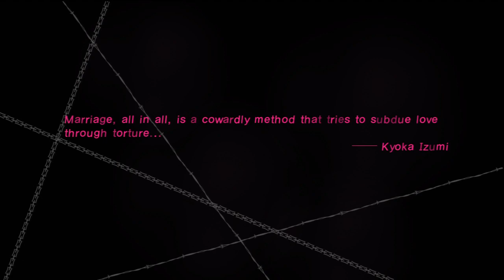Catherine: Walkthrough / Let's Play: Part 10 [PS3 / Xbox 360] - Catherine Phone images! Drunk Night!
Back at the bar Vincent talks about his everlasting cheating on Katherine, losing some respect from friends, gets freaked out by Erika, speaks to Justin and the boys, and gets some sexy pictures of Catherine sent to his phone.

He also gets a call for Katherine, whom is worried that he's wasting his time at Stray Sheep and should think before he acts now that he may be a father soon. Vincent on the other hand just wants to drink his worries away.

Catherine is a puzzle-platformer adventure game in which players control Vincent Brooks, who begins having strange nightmares after his girlfriend, Katherine, begins to talk about marriage and commitment. This matter becomes more complicated for him when he meets a girl named Catherine, and begins an affair with her, and the nightmares get more and more intense. The main story mode, Golden Playhouse, follows the story between Daytime and Nightmare scenarios. During the daytime, Vincent will converse with his friends as well as try to handle his relationships with Catherine and Katherine. Most of this time takes place in the Stray Sheep bar where Vincent can save and send text messages from his mobile phone, talk to customers, order drinks, play a minigame titled Rapunzel or listen to a jukebox containing tracks from other Atlus games such as the Persona series.
The main gameplay takes place in the Nightmare stages. In a nightmarish dreamworld inhabited by other men, who are represented as anthropomorphic sheep, Vincent must climb up giant staircases that are slowly collapsing underneath him and safely reach the top. To accomplish this, Vincent must push, pull and climb blocks as quickly as possible while avoiding various traps such as spikes and ice. Climbing up steps in quick succession increases a score multiplier, and at the end of the level, players are given an award based on their score. Each stage is split up into numerous areas, culminating in a boss stage in which a nightmarish creature also attempts to kill Vincent. Vincent can move faster depending on how much he drinks during the day and can earn pillows that allow him to retry levels. There are also several items which can be found or purchased in between stages, such as spare blocks, lightning which removes enemies and energy drinks that allow Vincent to climb more steps at a time. Vincent will die if he falls off the bottom of the level, gets caught by a trap or is killed by a boss, with the game ending if Vincent runs out of retry pillows. In between action stages, Vincent can interact with the other sheep, save his game, learn techniques or spend coins on special items. When playing on easy and normal difficulty, players can push the Select/Back button to correct a single block move.
Throughout the game, the choices the player makes during certain sections of the game will affect the development of Vincent's character and the route the story takes place. This is represented by a morality meter, which can change in several ways, such as how Vincent types out a text message to one of the girls, how he answers certain questions and how he converses with non-playable characters. The game features multiple endings based on the route Vincent takes, and has over twenty hours of gameplay. In addition to the Golden Playhouse mode, Babel Mode features four large stages playable with up to two players, while Vs Colosseum features two players simultaneously playing a stage in order to reach the top first.